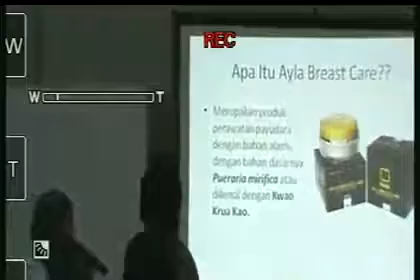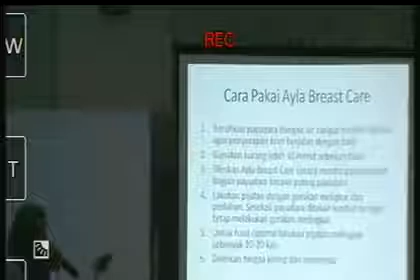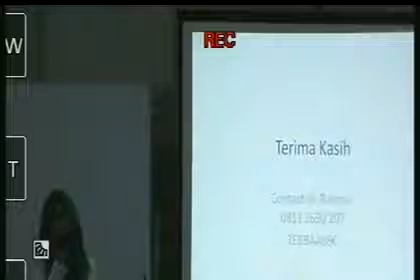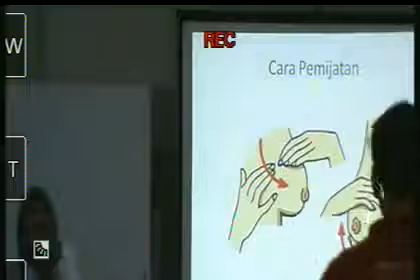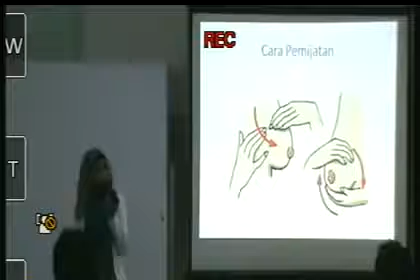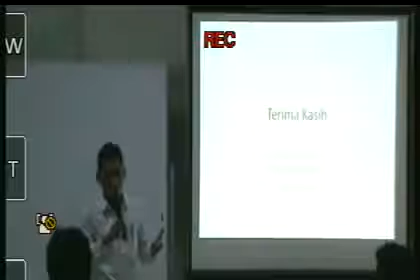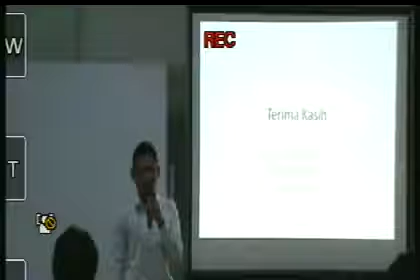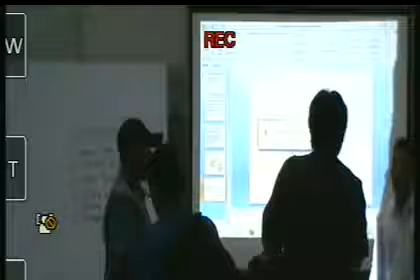PEMONTOK PAYUDARA AYLA BREAST CARE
Mempunyai payudara kencang adalah idaman semua wanita
apalagi yang sudah melahirkan pasti ingin tetap menarik
didepan suami, terutama dengan payudara yg kencang akan
lebih percaya diri dalam hal penampilan.
Cobain Ayla Breast Care yuks bunda2 sekalian...
Ayla Breast Care merupakan krim perawatan payudara yang
memiliki bahan aktif dari ekstrak Pueraria mirifica.
Manfaat dan khasiat yang akan didapatkan dengan memakai
krim perawatan payudara Ayla dari PT NASA diantaranya
adalah:
-Merawat dan mengencangkan payudara.
-Melancarkan peredaran darah dalam payudara.
-Memelihara kesehatan payudara.
Komposisi AYLA Breast Care
Aqua
Stearic Acid
Pueraria mirifica root Extract
Citric Acid
Dimethicone
Triethanolamine
Metil Paraben
Propil Paraben
Keunggulan AYLA Breast Care
-Sudah menerapkan Nano Technology Plus Bioenergy
sehingga lebih efektif dalam pemakaian karena lebih mudah
dan cepat diserap serta lebih hemat karena dosis pemakaian
lebih irit.
-Telah memiliki ijin Balai POM sehingga Anda akan lebih
aman dan nyaman dalam menggunakannya. POM NA 181
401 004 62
Cara Pemakaian AYLA Breast Care
-Bersihkan payudara dengan air hangat terlebih dahulu agar
proses penyerapan krim dapat berjalan dengan baik.
-Gunakan kurang lebih 30 menit sebelum tidur.
-Oleskan krim secara merata pada seluruh bagian payudara
kecuali pada bagian puting.
-Lakukan pijatan dengan gerakan melingkar dan perlahan.
-Untuk hasil lebih optimal, lakukan pijatan melingkar selama
10-20 kali dan diamkan hingga kering dan menyerap.
Bisa tampil cantik dan menawan di hadapan sang suami
tercinta adalah sebuah kepuasan tersendiri bagi seorang istri.
Bukan menjadi rahasia umum lagi bahwa salah satu hal yang
disenangi seorang suami adalah melihat istrinya tampil cantik
dan memiliki tubuh yang indah.
TESTIMONI PEMAKAI CREAM HERBAL AYLA BREAST CARE
Ibu Susi (Yogyakarta)
Saya sudah mempunyai anak 2, payudara saya terasa kendur dan tidak PD. Akhirnya setelah saya memakai Ayla Breast Care benar-benar mantap….4 hari setelah pemakaian payudara saya terasa padat berisi dan montok.
Ratih (Malang)
Saya masih MAHASISWI di perguruan tinggi swasta di Surabaya. Saya memiliki payudara kecil dan kendur. Setelah saya browsing di internet mencari bagaimana mengencangkan payudara agar tampak indah. KutemukanAYLA BREAST CARE….setelah pemakaian satu minggu, payudara saya terlihat montok dan berisi…teman-teman saya satu kampus heran dengan penampilanku yang berbeda…makasih AYLA ..!
konsultasi | pertanyaan | order | pendaftaran agen resmi AYLA
XL 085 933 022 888
IM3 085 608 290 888 WA
AS 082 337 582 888
PIN 2909e3c0